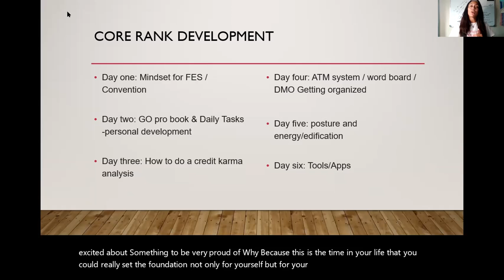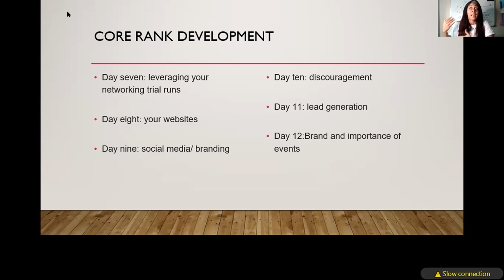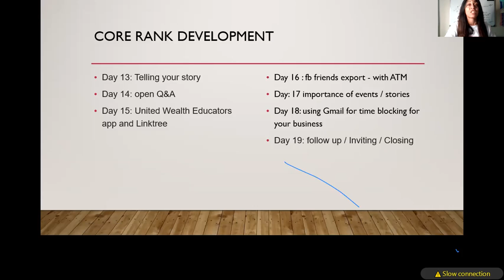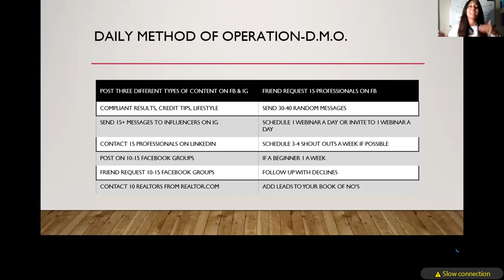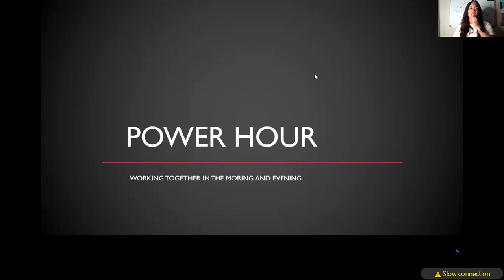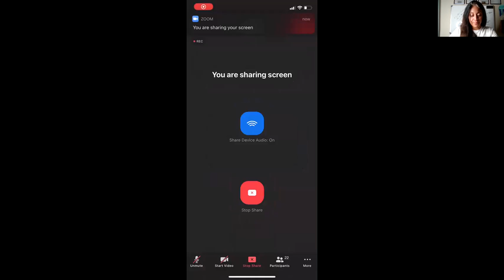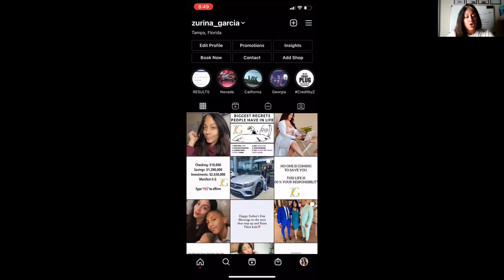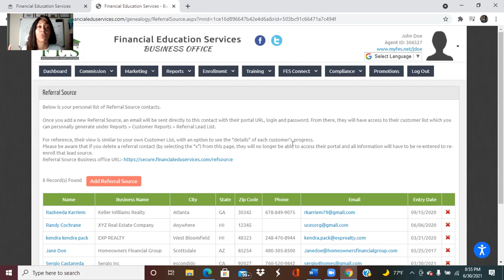Core Rank Development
This will give direction to any new agent on how to achieve the fundamentals  to be successful in this business.